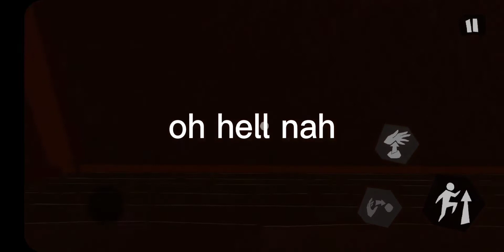Hello Neighbor WE ARE IN! - Walkthrough